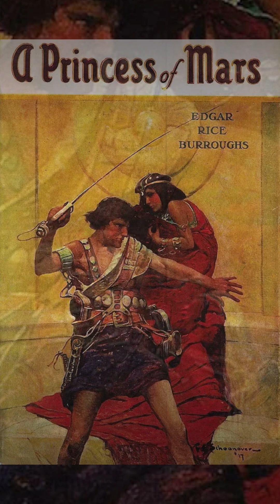Uncover John Carter's Thrilling Origins And Backstory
In Chapter 1 of A Princess of Mars, titled "On the Arizona Hills," we are introduced to John Carter, a former Confederate soldier, now prospecting for gold in the rugged Arizona desert after the Civil War. This chapter sets the stage for Carter's extraordinary journey, as his survival skills are tested against the harsh wilderness and hostile Apache warriors. Through his bravery, determination, and resourcefulness, Carter's epic adventure begins, ultimately leading him to the mysterious and dangerous world of Mars.

Narrated by Jesse M Pelikan of PelikanProductionsStudio.